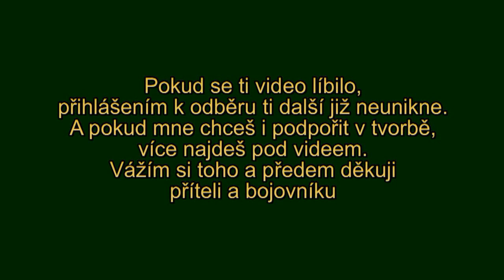Důležitá zkušenost od bojových jednotek